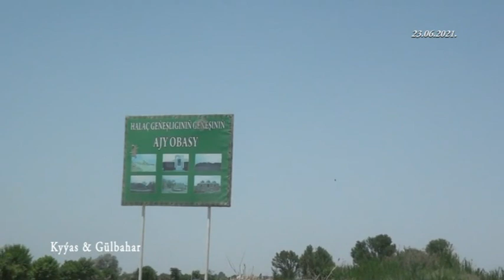HALAÇ TOÝ KYÝAS GÜLBAHAR BAGT TOÝY...2NJİ BÖLÜM